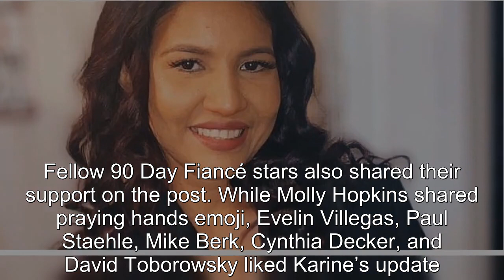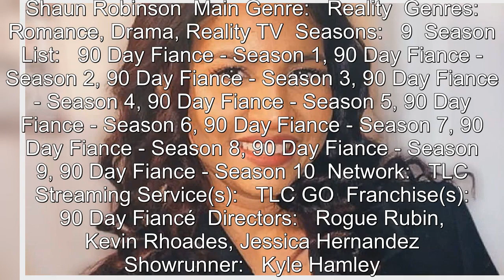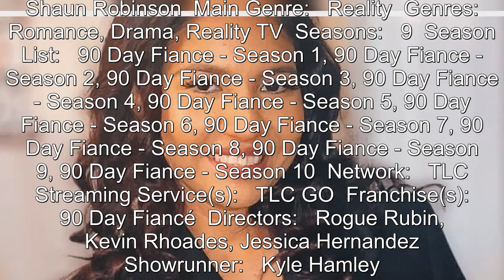90 Day Fiancé’s Karine Martins Reveals New Job With “Great Pay” Amid Child Custody Situation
90 Day Fiancé’s Karine Martins Reveals New Job With “Great Pay” Amid Child Custody Situation.